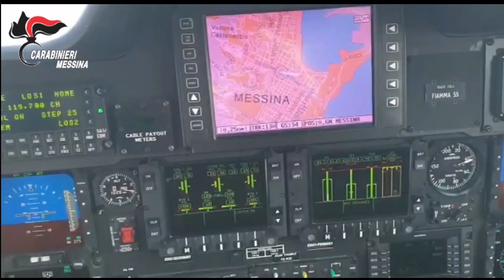Operazione Antidroga Carabinieri